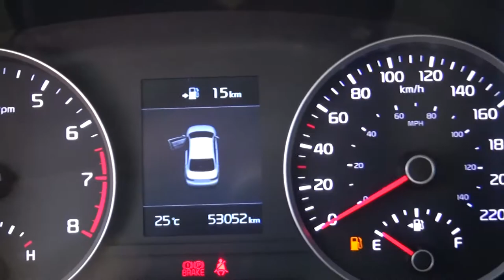Kia / Rio/2019 - 3192